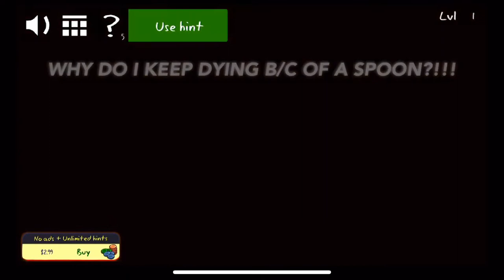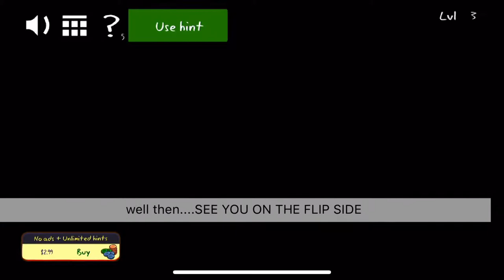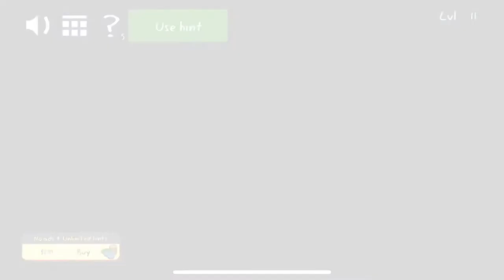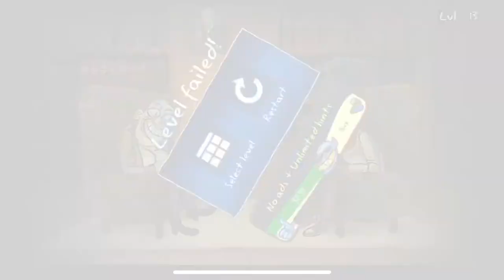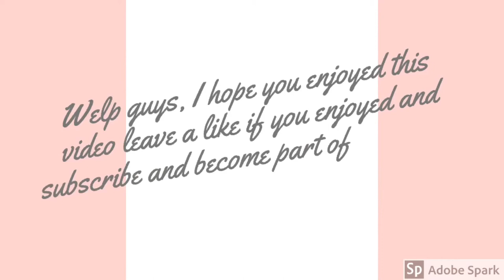Noodles can Satisfy People || Troll Quest Horror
Today, we play Troll Quest Horror. I hope you all enjoy, leave a like if you enjoyed, subscribe to become part of the Doggo Squad and hit the little bell icon to get notifications about videos I’m going to upload.

Intro/Outro:
Intro Maker
Intro-

Go follow this dude, he makes great remixes from video games, and I really enjoy them

How I edit my video:
IMovie, and VLLO